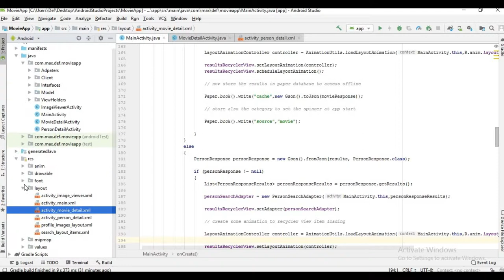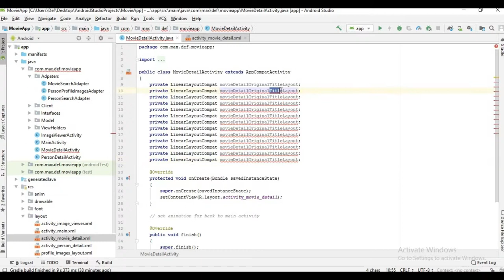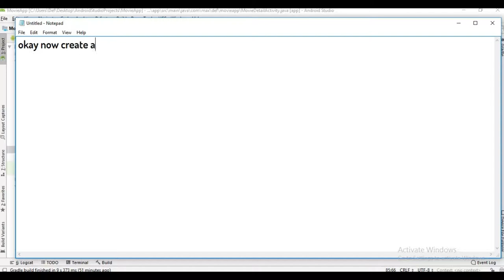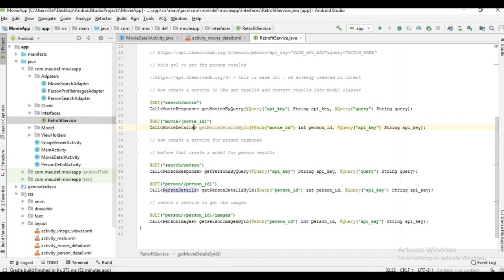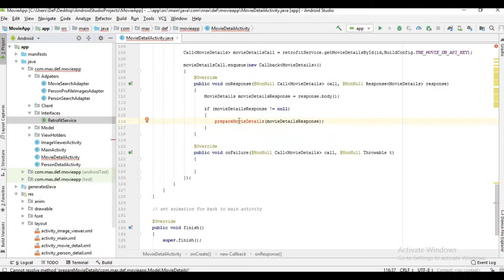#15 - Create a movie app in android studio